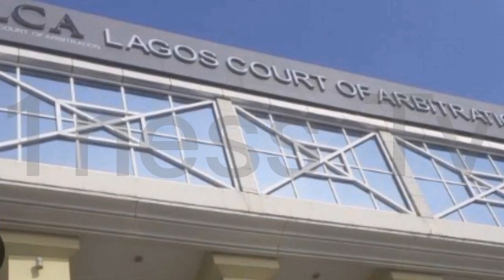Ahmed Bola tinubu Achievement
Tinubu achievement